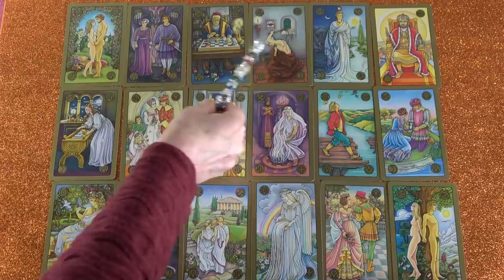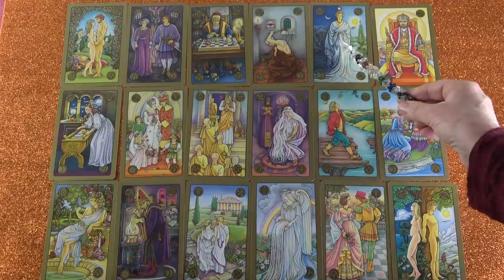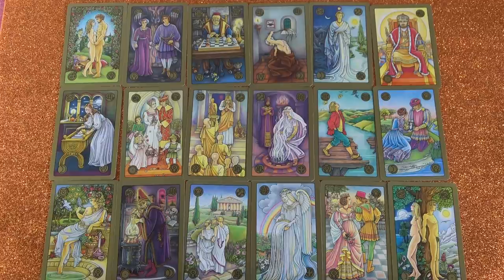A sors akarata, hogy összejöjjetek 💖 Jóslás 💖